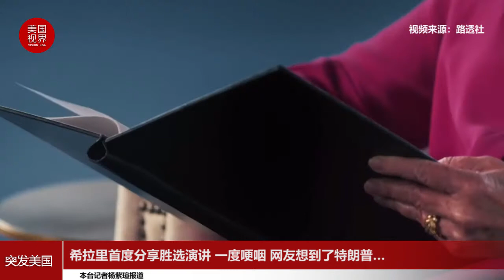希拉里首度分享胜选演讲 一度哽咽 网友想到了特朗普…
12月9日，美国前国务卿、2016年民主党总统候选人希拉里·克林顿首次分享了她本来为2016年总统大选胜利所准备的演讲。在谈及已故母亲时，希拉里一度哽咽，情绪激动。对于这次演讲视频，有网友表示很感兴趣，也有网友想到了她的对手、前总统特朗普……